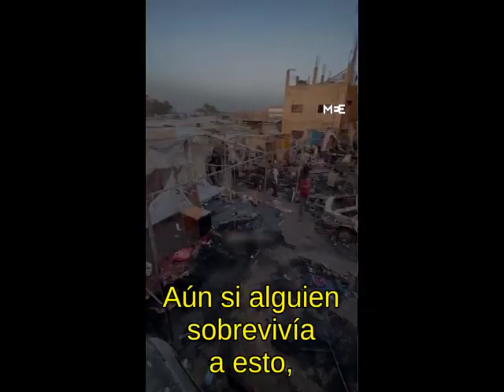masacre del hospital Al Aqsa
La masacre del hospital Al Aqsa cometida por el ejército de Israel